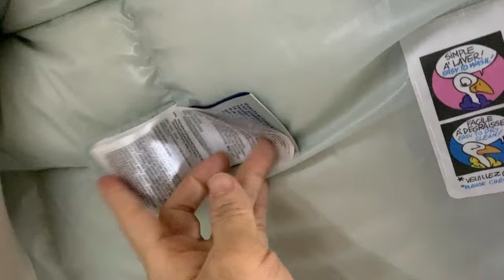Parana Short Down Jacket Ivory White | UNBOXING +TRY ON